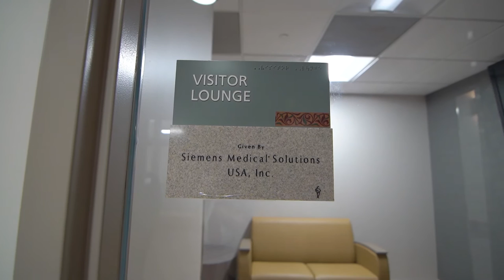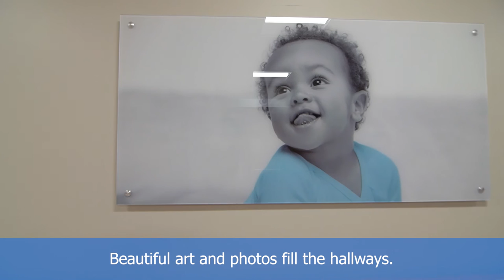Palisades Medical Center Maternity Tour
Note: The information in this video is subject to change. Please check with your provider for the latest information.

The Maternity Center at Hackensack Meridian Health Palisades Medical Center provides a comfortable, family-friendly environment complete with the latest technology and a spectacular view of the Hudson River.

The newly renovated Maternity Center at Hackensack Meridian Health Palisades Medical Center is recognized as our area’s finest in providing high-quality, personalized care to help mothers-to-be enjoy the miracle of birth in a family-oriented environment.

Bringing a baby into the world is among the most beautiful and wonderful of human experiences. Our Maternity Center welcomes over 1,400 new babies each year, and each delivery is uniquely tailored to the needs of the baby and the wishes of the mom and family.

We combine high-quality care with state-of-the-art technologies, calming and comforting amenities, along with educational resources to fully prepare and assist you in welcoming your little one into the world — safely and comfortably.

Board-certified physicians and exceptional nurses are dedicated to providing high-quality, compassionate care with a clinical team fully equipped to handle the various stages of pregnancy and childbirth.